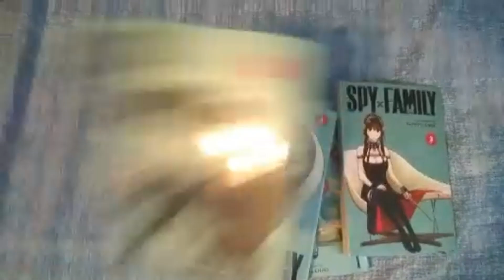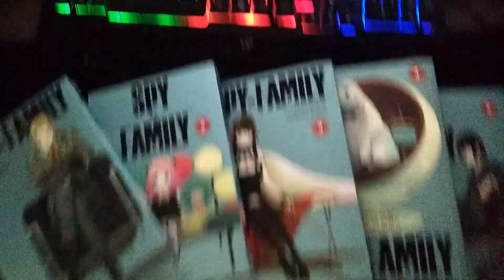A Real Manga About A Fake Family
The Spy. The Assassin. The Telepath. What can possibly go wrong?